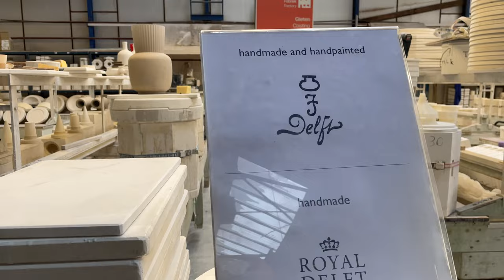Rotterdam, Delft & The Hague Day Trip from Amsterdam - Exploring the Vibrant Cities | Tour Company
Join us on a thrilling adventure through the bustling cities of The Hague, Delft and Rotterdam in the Netherlands. In this video, we'll take you on a journey through the unique sights, sounds and flavors of each city, giving you an insider's look into the rich history and culture of this fascinating region.

First, we'll start our journey in The Hague, the political capital of the Netherlands. We'll explore the city's stunning architecture, including the iconic Peace Palace, which is home to the International Court of Justice. We'll also take a stroll through the city's vibrant streets and experience the bustling energy of its local markets.

Next, we'll travel to Delft, a charming town famous for its blue-and-white porcelain and historic town center. We'll visit the Royal Delft factory, where you'll learn about the art of porcelain making and get a chance to create your own piece of Delftware. We'll also walk along the scenic canals and admire the picturesque buildings of this charming town.

Finally, we'll end our journey in Rotterdam, a city known for its modern architecture, cultural diversity and vibrant nightlife. We'll take a boat tour through the harbor, which is one of the largest in the world, and marvel at the innovative and futuristic designs of its buildings, such as the famous Cube Houses.

So sit back, relax, and get ready to explore the vibrant cities of The Hague, Delft and Rotterdam like never before!